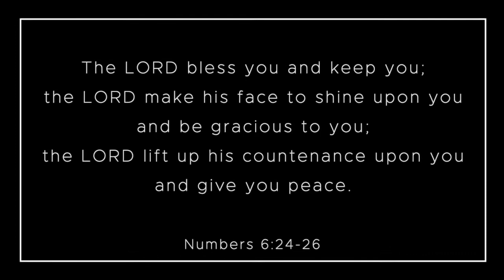Granger MC at Home 05 10 20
Granger MC online Sunday worship 05.10.20